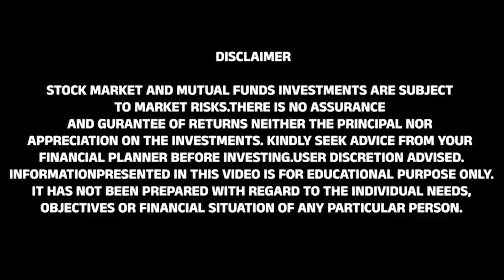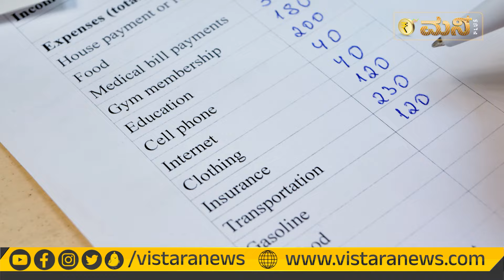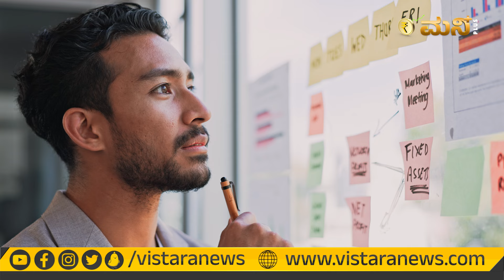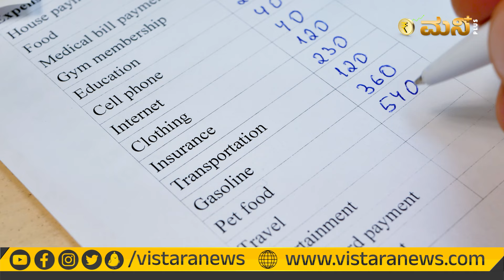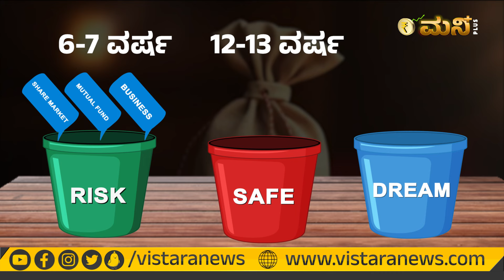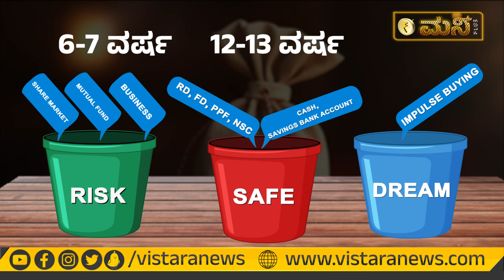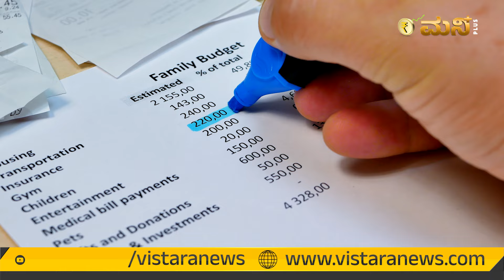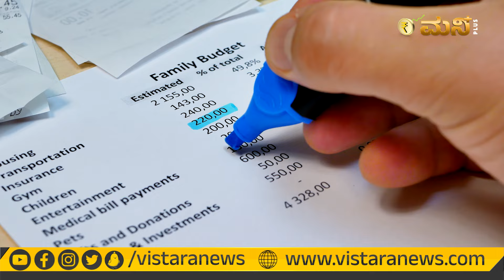Money Savings Tips In Kannada | ಸುಲಭವಾಗಿ ಹಣ ಉಳಿತಾಯ ಮಾಡಬೇಕೆ? ಇಲ್ಲಿದೆ ಸರಳ ಮಾರ್ಗಗಳು!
ಹೆಚ್ಚಿನ ಮಾಹಿತಿಗೆ ಸಂಪರ್ಕಿಸಿ
ವಿನೋದ್ ತಂತ್ರಿ, ಸಂಸ್ಥಾಪಕರು,
ನಾಲೆಡ್ಜ್ ಬೆಲ್, ಬೆಂಗಳೂರು
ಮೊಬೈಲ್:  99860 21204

Money Savings  Tips In Kannada | ಸುಲಭವಾಗಿ ಹಣ ಉಳಿತಾಯ ಮಾಡಬೇಕೆ? ಇಲ್ಲಿದೆ ಸರಳ ಮಾರ್ಗಗಳು! | Vistara Money Plus

74 percent; financial literacy is just about 24 percent. It means out
instruments.